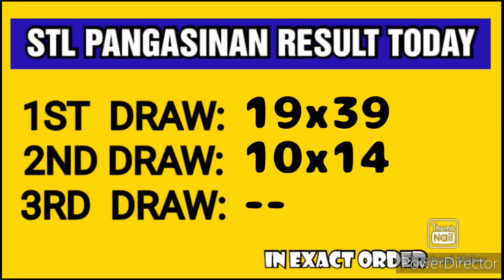STL PANGASINAN RESULT TODAY 2ND DRAW FEBRUARY 4, 2023 4PM RESULT